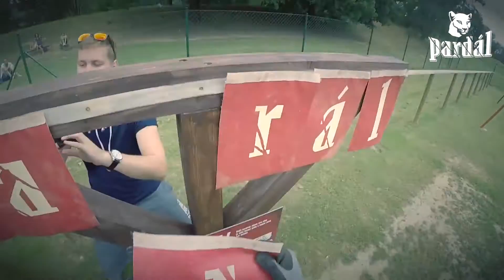Pardálův výběh 2.ročník - 4. kolo 24. 7. 2015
Poslední červencové kolo proběhlo v oddechovém tempu. Týmy si z časomíry velký stres nedělaly a to se muselo zákonitě odrazit na výkonech. Časy tak připomínaly spíš stopáž sovětského filmu.Vítězným týmem se nakonec staly BezvaÚČI, kterým právě skončily prázdniny a začíná jim intenzivní příprava na finále.